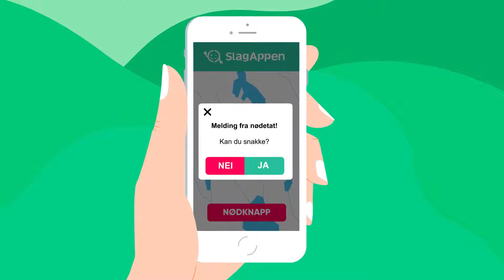Slag Appen - Animer.no